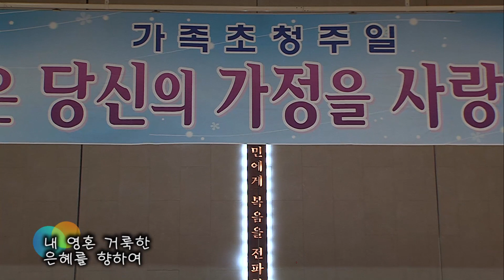2019.5.12 경배와 찬양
인도 : 김진용 목사 (교육담당)
찬양팀 : 교육부서 연합팀
Song List
 1. 해뜨는 데부터
 2. 위대하고 강하신 주님
 3. 존귀 오 존귀하신 주
 4. 나는 예배자입니다